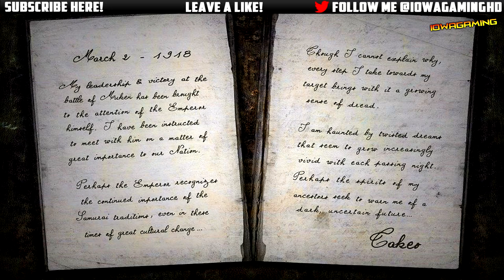*NEW* Black Ops 2 Origins- Takeo's Letter Revealed! (Dark Future, Vivid Nightmares)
This storyline for zombies is so confusing and twisted, I am really hoping in Origins it will all be resolved!